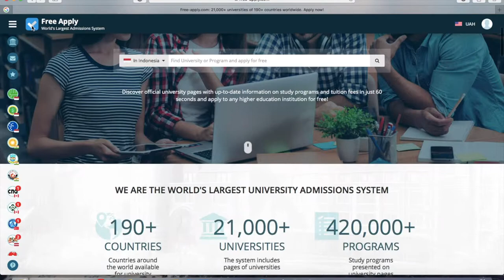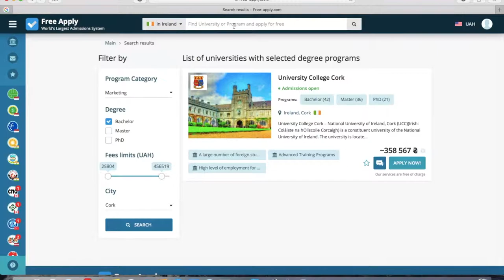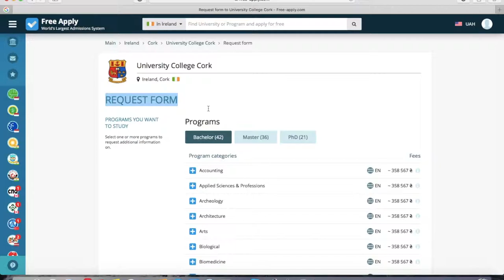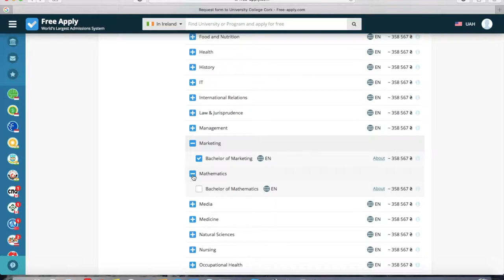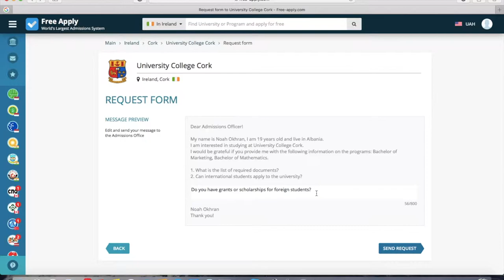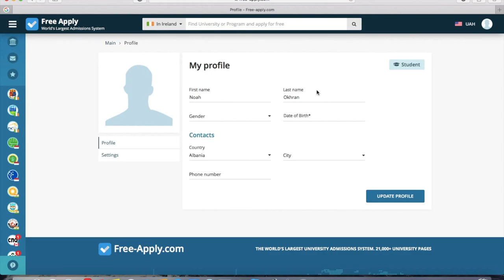Education and Scholarships in Ireland | Free-Apply.com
How to choose a university and specialty for study in Ireland.
All that excites students when they enter a university abroad. About possible grants and scholarships for admission.